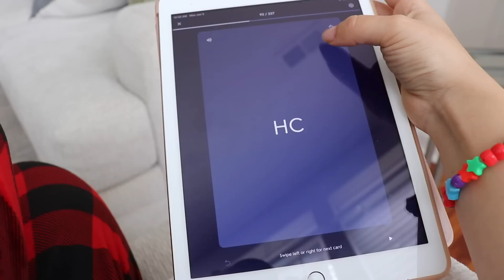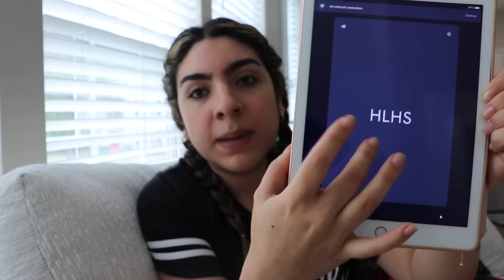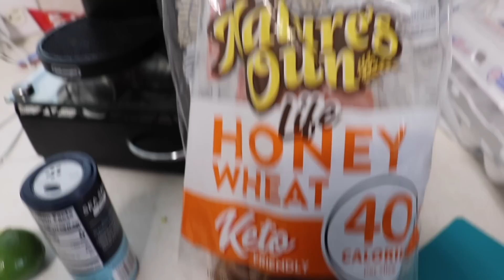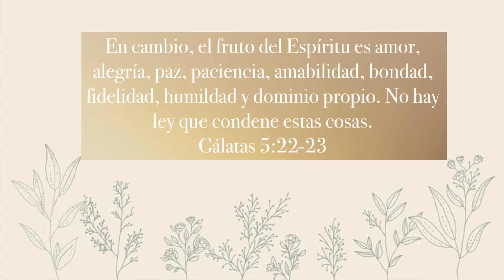Por fin les contesto lo que tanto me preguntan 😳 (un día con nosotras, life update💖)